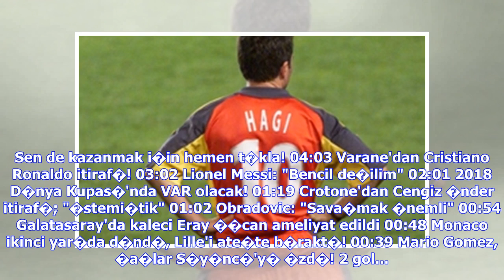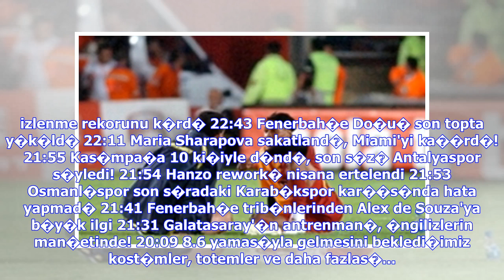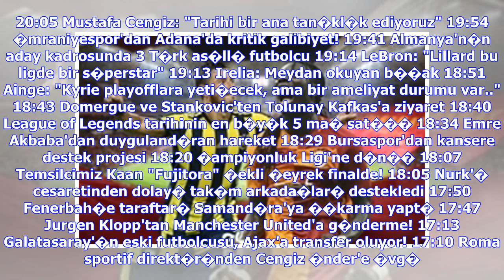Son Dakika Haberleri | Trabzonspor'un eski kaptan�n�n mezar� yapt�r�lacak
Derbi iddias�! ''G.Saray bu sefer farkl� gidiyor...'' Dev ma� �ncesi transfer s�z�! ''Problem olmaz'' Galatasaray kazan�rsa ger�ekle�ecek 8 �ey!.. Kocaman'�n odas�na ast��� derbi foto�raf� Fener'de olay video;"Bu SEN�N kaderin" Klavye oklar� ile sonraki ya da �nceki habere ge�ebilirsiniz. Ortahisar Belediyesi taraf�ndan 2003 y�l�nda hayat�n� kaybeden Trabzonspor'un eski kaptanlar�ndan "Dozer Cemil" lakapl� Cemil Usta'n�n mezar� yapt�r�lacak. Ortahisar Belediye Ba�kan� Ahmet Metin Gen�, Trabzonsp...